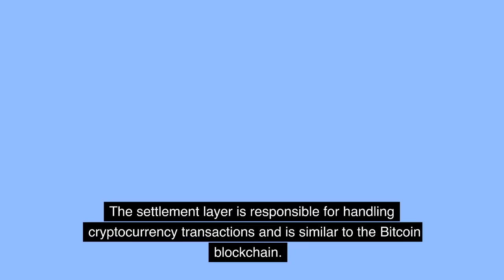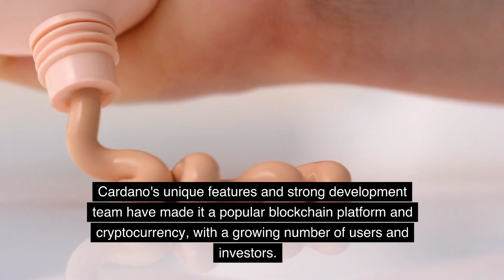What is Cardano (ADA) - Steven Kelly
Cardano is a decentralized blockchain platform and cryptocurrency that aims to provide a more secure, sustainable, and scalable blockchain platform than its predecessors. It uses a proof-of-stake consensus algorithm called Ouroboros, has two layers (settlement and computation), and its native cryptocurrency is called ADA. It was developed with a focus on scientific research and development and is governed by a decentralized autonomous organization (DAO) called the Cardano Foundation.